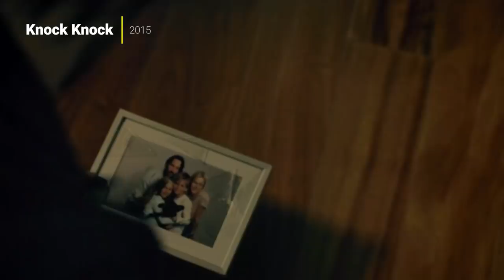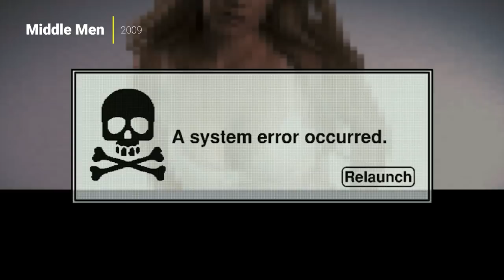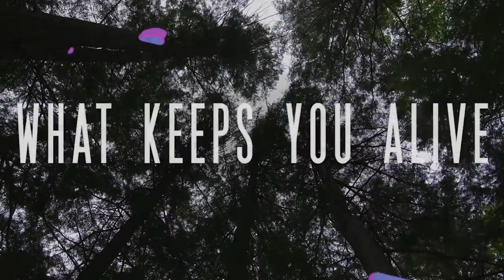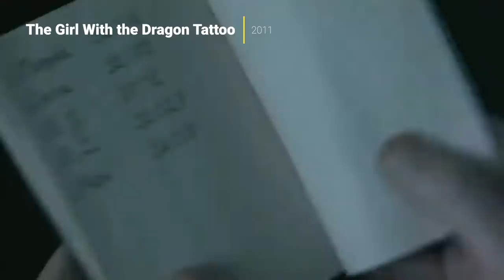20 Most Graphic NETFLIX Movies You Need to See to Believe (Vol. 2) | Flick Connection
Try CyberGhost for 45 Days, Love it or Your Money Back!

*Full List of Movies in Top Comment

These Netflix movies aren't all Grindhouse movies but many are and all of them will appeal to anyone looking for Grindhouse movies on Netflix or cult movies on Netflix. Fair warning though, these movies are not for sensitive viewers but they are tons of fun and while I didn't rank them in order of how good they are last time, I changed that and ranked them properly here in Vol. 2.